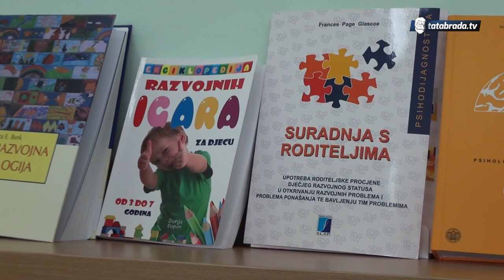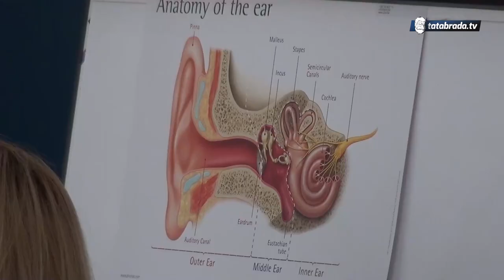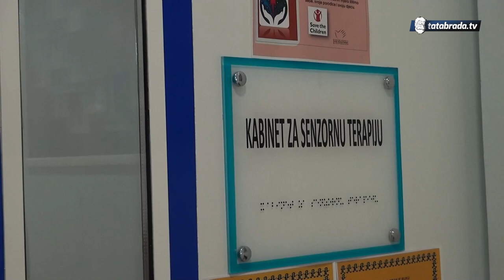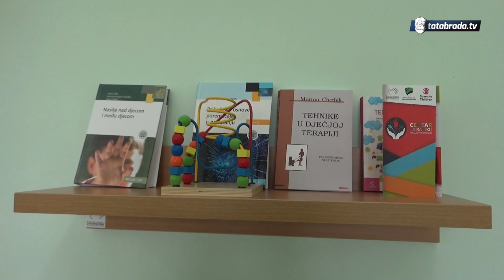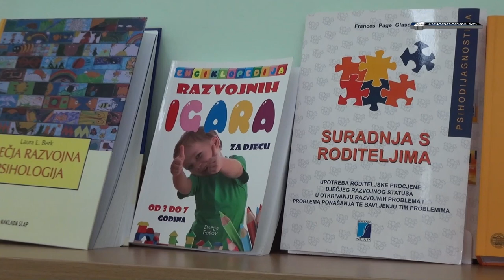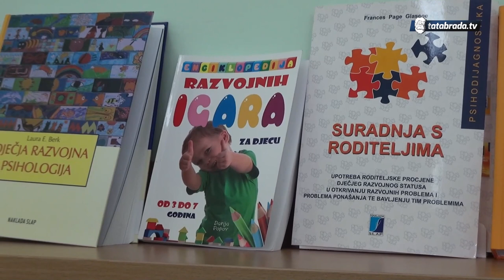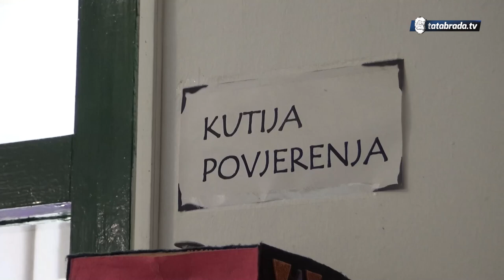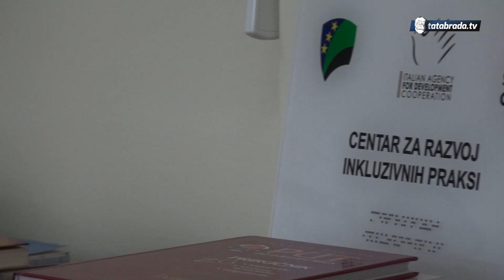Šta je CRIP? Upoznajte se pobliže sa Centrom za razvoj inkluzivnih praksi za 2 grada - tatabrada.tv